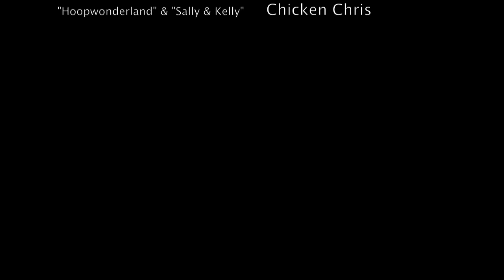Hula Hoop Artist - Kristin Lahoop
Kristin Lahoop is a Berlin based hula hoop artist. You can book her to perform at your event or variete theatre.

Solo Performance of "Fragile", "Hoopwonderland", Hula Hoop Clowning and Improvisation
Duo Performance of "Hoopus Flatterus"
Mc as "Sally & Kelly"
Videoart in collaboration with Chickenchris
Nightclub animation with Hula Gang St. Pauli